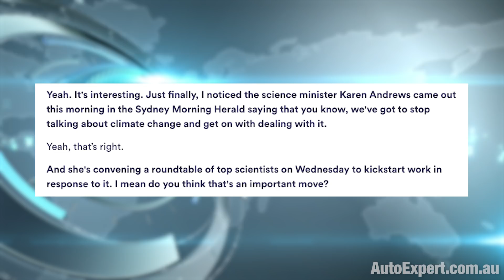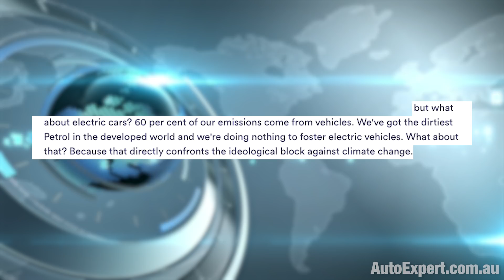Your car Vs greenhouse gas & climate change (warning: contains facts) | Auto Expert John Cadogan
There's so much denial versus green rhetoric on this. How about we use science and basic rationality to arrive at a place where we can consider this issue like evolved humans? (I know - it's a rather novel concept...)